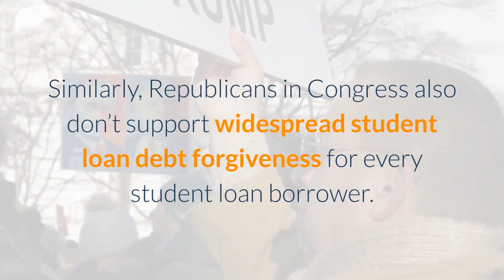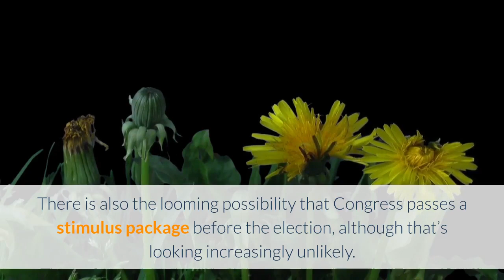Will Trump Cancel Student Loans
Will President Donald Trump cancel your student loans? Here’s what you need to know—and what could happen next. Sen. Elizabeth Warren (D-MA) and Senate Minority Leader Chuck Schumer (D-NY) have made an offer to Trump—right before the presidential election—that would empower him to cancel up to $50,000 of student loan debt for each borrower in the U. S. Warren and Schumer argue that student loan forgiveness would stimulate the economy, reduce inequality and lower income disparity. Warren has argued that a president—through the Secretary of Education—has the power to cancel student loan debt under the Higher Education Act. However, others argue that only Congress has the power to cancel student loans. According to the latest student loan debt statistics, there is approximately $1.6 trillion of outstanding student loan debt, more than 90% of which federal student loan debt. If Trump forgives student loan debt, it would be federal student loan debt that is owned by the federal government (rather than private student loan debt, which is owned by private lenders or investors, or other federal loans such as Perkins Loans and FFELP loans not owned by the federal government). So, will Trump cancel student loan debt? Here is the likelihood of each option, contingent upon Congress passing the proposal. One possibility is that Trump cancels student loan debt. This is a low probability option, since Trump and Secretary of Education Betsy DeVos have not supported widespread student loan forgiveness. That said, it’s an election year, and anything is possible. Another possibility is that Trump effectively ignores the resolution and doesn’t cancel student loan debt. This is the likely outcome. Why? Trump and DeVos have made it explicitly clear that widespread student loan forgiveness is not the focus. Similarly, Republicans in Congress also don’t support widespread student loan debt forgiveness for every student loan borrower. However, Trump supports student loan forgiveness through income-driven repayment plans. At this stage, Warren and Schumer have proposed legislation. However, Congress likely will not pass this legislation—especially before the election on November 3. There have been multiple proposals for student loan forgiveness during the Trump administration. However, Congress didn’t pass any legislation that would forgive student loans for every borrower, so the president could not sign any legislation. Plus, Congress is focused on finalizing a continuing resolution to fund the government after September 30. Most members of Congress also are expected to spend most of October campaigning for re-election. There is also the looming possibility that Congress passes a stimulus package before the election, although that’s looking increasingly unlikely. At this juncture, a continuing resolution and potential stimulus deal would take precedent over a student loan forgiveness resolution.